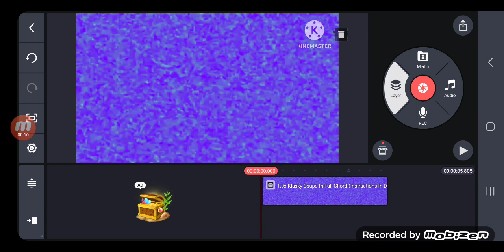How to make Full Chord 4mulator V1 Split in KineMaster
However, I'm starting to get into effects again.